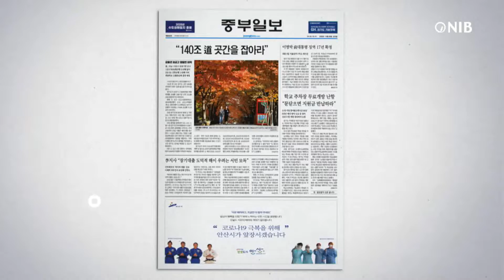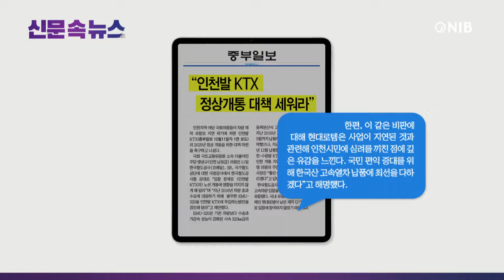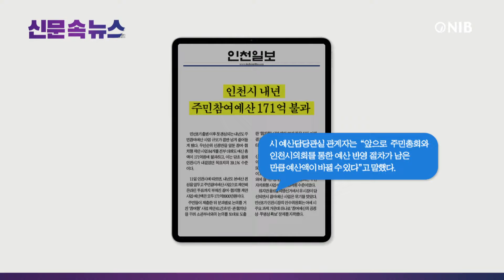[NIB 뉴스] 신문 속 뉴스 - 중부일보, 인천일보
먼저 경인일보는 한글 점자 훈맹정음을 창시한 송암 박두성 선생 생가 일대가 역사공원으로 조성된다고 보도했는데요. 인천 북부지역 관광의 거점으로 명소화하기 위해서라고 전했습니다.

중부일보는 인천지역 야당 국회의원들이 인천발KTX의 정상개통을 위한 대책 마련을 위해 나섰다고 보도했습니다. 이 소식 잠시 후에 자세히 알아봅니다.

기호일보는 인천시가 공식 출범을 앞둔 시정혁신단을 필두로 들여다봐야할 주요 혁신과제의 윤곽이 나왔는데요. 21일까지 분과별 주요 핵심과제 목록을 최종 확정할 계획이라고 전했습니다.

인천일보는 민선8기 출범 이후 첫 편성되는 내년도 주민참여예산 사업 규모가 절반 넘게 줄어들게 됐다고 보도했는데요. 이 소식도 잠시 후에 자세히 알아봅니다.

그럼 중부일보 기사 자세히 살펴봅니다.
1.인천지역 야당 국회의원들이 차량 제작 유찰로 지연 위기에 처한 인천발 KTX의 2025년 정상 개통을 위한 대책 마련을 촉구하고 나섰다고 전했습니다.
2.한국철도공사는 지난해 인천‧수원발 고속차량 입찰을 3차례 진행했으나 모두 유찰됐는데요. 국내 유일의 고속차량 제작업체인 현대로템이 낮은 제작 단가를 이유로 입찰에 참여하지 않았기 때문이라고 보도했습니다.
3.한편, 이 같은 비판에 대해 현대로템은 “사업이 지연된 것과 관련해 인천시민에 심려를 끼친 점에 깊은 유감을 느끼며, 국민 편의 증대를 위해 한국산 고속열차 납품에 최선을 다하겠다”고 해명했다고 전했습니다.

다음은 인천일보 기사 자세히 살펴봅니다.
1.인천시에 따르면, 내년도 본예산 편성을 앞두고 주민참여예산 사업으로 제안돼 온라인 투표까지 부쳐진 참여‧협치형 제안 사업 예산액은 모두 171억8900만원 이라고 보도했는데요.
2.이는 올해 초 참여예산 목표치와 차이가 크고, 민선7기 공약이었던 참여예산의 편성 목표액은 500억원 이였지만, 올6월 지방선거에서 유시장이 당선되면서 참여예산 사업은 위기를 맞았다고 전했습니다.
3.시 예산담당관실 관계자는 “앞으로 주민총회와 인천시의회를 통한 예산 반영 절차가 남은만큼 예산액이 바뀔 수 있다”고 말했다고 보도했습니다.